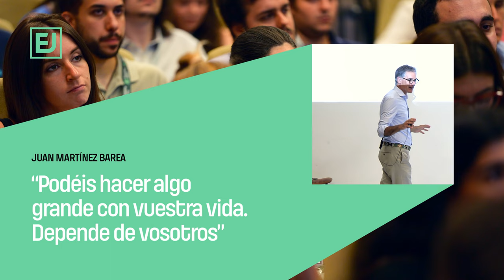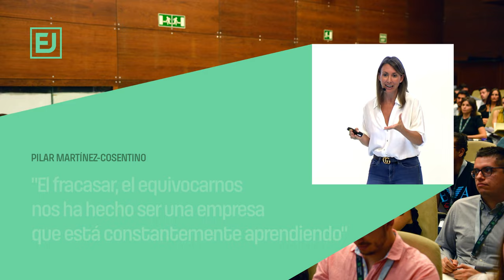Edición XV del Seminario Líderes del Futuro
Durante tres días, ciento veinte jóvenes han disfrutado de ponencias sobre liderazgo en el Seminario Líderes del Futuro de la Fundación Eduarda Justo.
Pilar Martínez-Cosentino, vicepresidenta Mundial del Grupo Cosentino, cerró el 15º Seminario Líderes del Futuro de la Fundación Eduarda Justo, que ha reunido a ciento veinte jóvenes en la sede central de Cantoria, explicando el origen y crecimiento de la multinacional almeriense. Entre las claves del éxito de la compañía se encuentra la innovación, “que es gestionar el miedo”, según la ejecutiva. “Sin aprendizaje no hay innovación. Y esto va de trabajar en equipo”, recalcó. Asimismo, animó a los asistentes a “tener un propósito en la vida: sé el cambio del mundo que quieres ver”.
Durante tres días de intensas ponencias en torno al liderazgo, el idealismo o la ambición, los jóvenes tuvieron la oportunidad de escuchar mensajes poco habituales en la sociedad. “Escucharéis que el mundo está mal, que no hay futuro, pero no es verdad, estamos mejor que nunca, sólo tenéis que leer los datos para daros cuenta no sólo de que tenéis más oportunidades que nunca sino de que también vosotros mismos podéis ser actores del cambio”, dijo Juan Martínez Barea, director de la Fundación Eduarda Justo.
Entre los ponentes hubo empresarios, exploradores, deportistas… Los jóvenes almerienses Jorge Moreno y José Antonio Ruiz, fundadores de la start-up Twenix, demostraron que desde Almería se puede crear una empresa de alto crecimiento. Jorge, que fue alumno de este seminario en 2016, fue claro: “Aquí en Almería hay mucho talento”.
Jesús Alcoba, habitual de estas jornadas desde hace varios años y director creativo del Campus La Salle de Madrid, además de experto en el explorador Ernest Shackleton, animó a los asistentes “a encontrar vuestra mirada, vuestra diferencia, porque esto determinará el éxito”.
Ignacio Dean, el primer español en dar la vuelta al mundo a pie, recorrió algunos de los momentos de esta expedición y de otras aventuras que ha realizado, como la unión de todos los continentes a nado. “La vida es un milagro y me ha enseñado a gestionar la adversidad. Lo más importante siempre es dar los primeros pasos”, aseguró.
Por otra parte, el almeriense Luis Castillo, fundador de NeuroDigital Technologies y Principal Program Manager de Microsoft IoT, viajó a los inicios de su aventura empresarial, que lo ha llevado a participar en grandes proyectos internacionales como el primer simulador de vacunas de Pfizer. “Nada es imposible. Mi única obsesión desde muy pequeño era hacer algo que pudiera transformar el mundo”, dijo.
El también almeriense (de Cuevas del Almanzora), Pedro Díaz Ridao, profesor de Managenement y Habilidades directivas en la Escuela Universitaria Real Madrid, habló del deporte para el éxito en la vida y señaló que “aprender es olvidar, hay que entrenar la voluntad y abrazar la incomodidad”.
Miguel Milano, Chief Revenue Officer y Co-Propietario de Celonis, contó los principios para conquistar el mundo, entre los que se encuentra “la pasión, el propósito y la perseverancia”. Y una vez más (participa en el seminario desde la primera edición) aseguró que el inglés es determinante: “Si no sabéis inglés id fuera a aprender, a ser máster english”.
Las jóvenes Marta Borrell y Victoria Ballesteros, activistas de la educación y el medio ambiente respectivamente, se sumaron a estas jornadas mediante conexión por videollamada. Ambas, han dado discursos en la sede de la ONU y tienen claro que “los jóvenes debemos actuar ya”.
El último día, además de Pilar Martínez-Cosentino, fueron protagonistas la atleta, maestra, escritora e ilustradora Sara Andrés Barrios quien, con una emotiva charla de superación, reveló lo que pensó cuando sufrió un accidente y perdió las dos piernas: “En el hospital me dije que a partir de ese momento vería lo bueno en lo malo”.
David Cerdá, economista, filósofo y autor del libro ‘Ética para valientes’, dijo: “Nuestra vida va a ser tan buena como valientes seamos”, y enumeró algunos elementos que nos pueden servir para ser más valientes. “Hay que ponerse dificultades, las adversidades son necesarias para crecer”, afirmó.
Finalmente, Eduardo Martínez-Cosentino Justo, presidente de la Fundación Eduarda Justo, agradeció a los jóvenes su participación en “estas jornadas que para nosotros son muy importantes, porque creemos que la educación ayuda a cambiar el mundo. Y vosotros sois los líderes del futuro”.